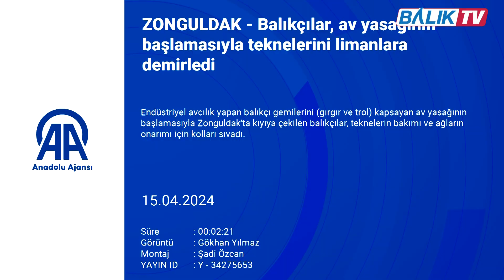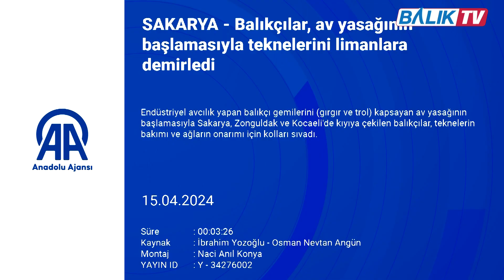Balıkçılık Av Sezonu Kapandı| Balık TV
Balıkçılıkta av sezonu sona eriyor

İyi seyirler...